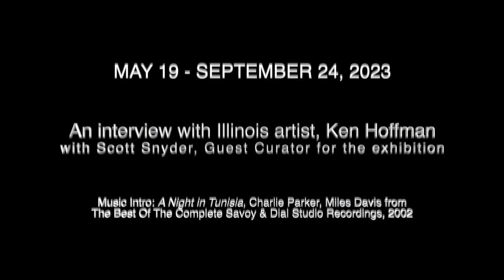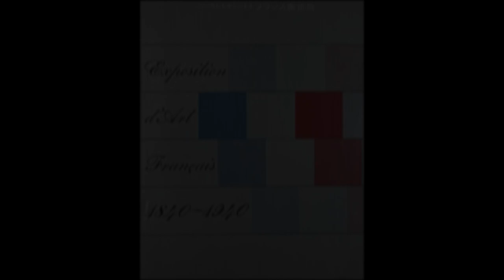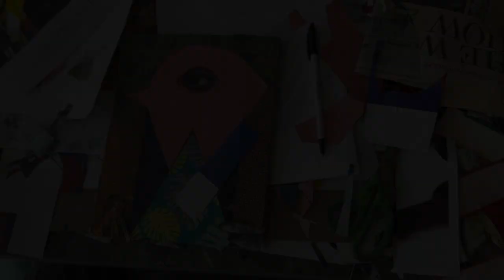Ken Hoffman, Illinois Artist Interview Pt. 2 Rockford Art Museum Exhibition: 10 More and Bigger.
In Part 2, Ken talks about his time in the NAVY and a shore leave trip to the Tokyo National Museum in the early 1960s that would begin his passion for art and a long career as a painter and professor of art.

Midwest artist Ken Hoffman talks about discovering his interest in art while serving in the Navy, his time spent as a student in the 1960s at the San Francisco Art Institute and his over 50 years in Peoria, Illinois, teaching painting  at Bradley University and exhibiting in Chicago. Today, at age 85,  Ken is still producing large and small-scale paintings, collages and also ceramics.  His passion for art has inspired anyone who has had the good fortune of being one of his students. His expressive painting and subject matter have brought smiles and inspiration to anyone who has had the good fortune of seeing his artwork. I have had this good fortune and that is why I am sharing his work with you and hope you get the chance to see his exhibition, 10 More and Bigger at the Rockford Art Museum, Rockford, Illinois, May 19-September 24, 2023.